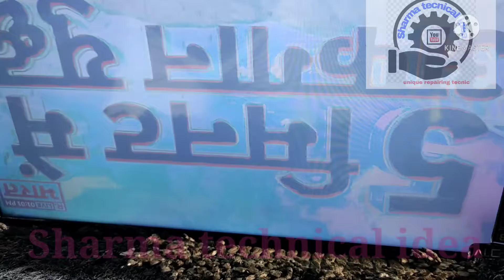How to fix 'blurry picture issue in led lcd tv !! negative pic solutions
is the image on your tv blurry unclear? try the steps shown this video to fix this issue easily.